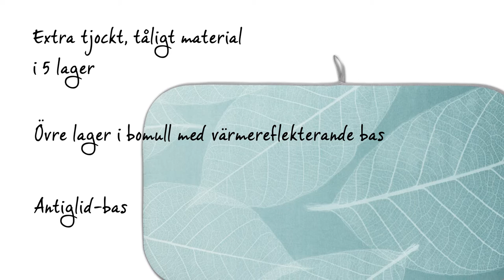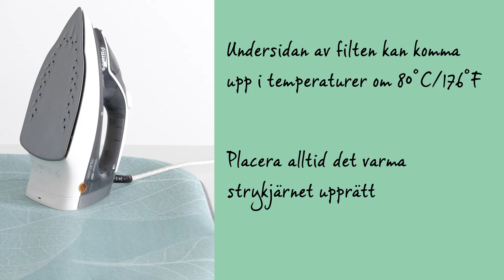Strykfilt | Brabantia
Detta är otroligt praktiskt: en strykfilt som gör att du lätt kan stryka direkt på bordet. Produkten är av högsta kvalitet och levereras med en garanti på två år.

När du använder strykfilten behöver du ingen strykbräda. Du viker bara ut strykfilten så är den redo att användas. Strykfilten är utformad för strykning med vanligt strykjärn eller ångstrykjärn. Det är dock lämpligare att använda en strykbräda om du har ett ångstrykjärn. Strykfilten är stor nog för alla sorters plagg.

Filten har fem tyglager plus ett elastiskt skumlager. Därför är den mycket tjock och bekväm att stryka på. Det översta bomullslagret reflekterar värmen och gör att strykningen går snabbt och lätt.

Skumlagret och filtlagren under detta säkerställer ett gott resultat. Det allra understa lagret skyddar bordet mot värmen och ångan och har också en anti-glidfunktion, så att filten alltid hålls väl på plats. Du kan enkelt vika ihop filten när du har strykt klart och hänga upp den med hjälp av den praktiska öglan.

Det finns några saker som du behöver tänka på när du använder strykfilten. Undersidan av filten kan uppnå en temperatur på 80 grader, så försäkra dig först om att ditt bord tål så höga temperaturer. Placera alltid strykjärnet i upprätt läge. Tvätta inte filten utan torka den i stället med en fuktig trasa.